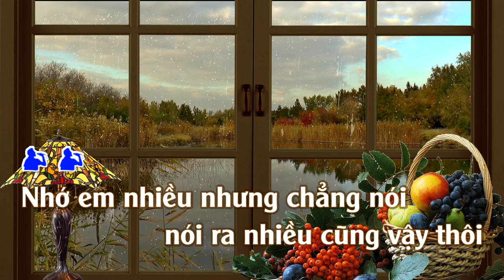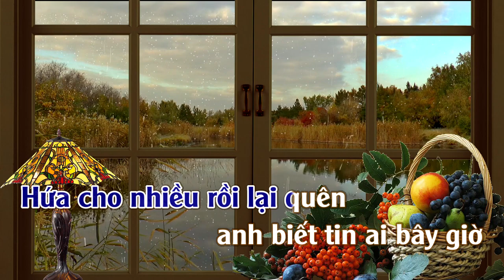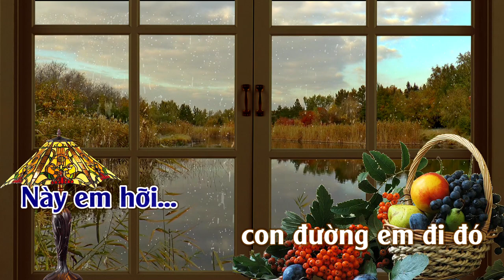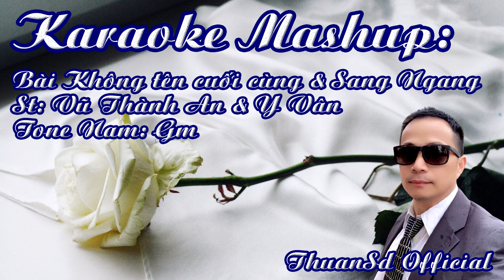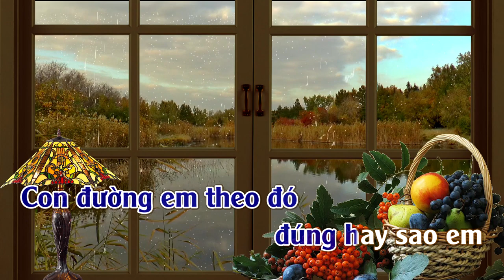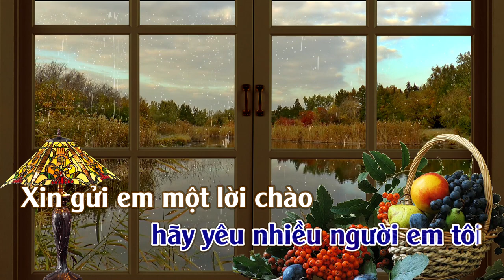Karaoke Mashup: Bài Không tên cuối cùng & Sang ngang - Tone Nam | ThuanSd Official